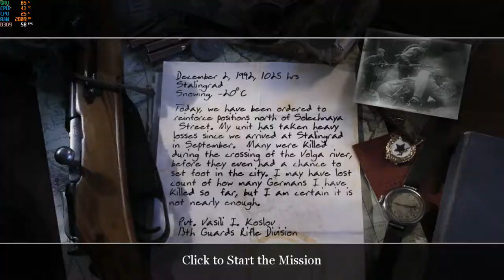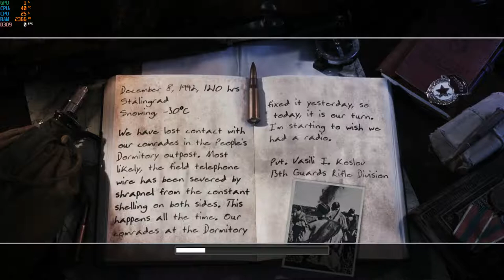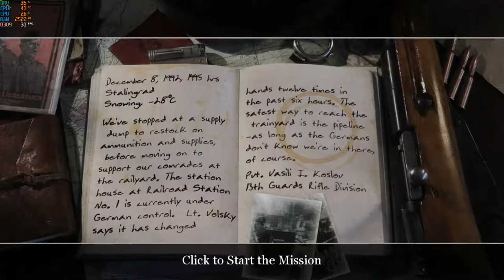(Call of Duty 2) Acer Aspire XC AXC 704G UW61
System: Acer Aspire XC AXC-704G-UW61
Condition: Refurbished
FPS: 10-25